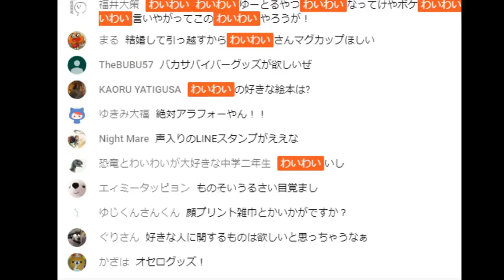【わいわい】わいわいのファンはなぜガヤと呼ばれるのか？【ライブ配信】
わいわい語り(再生リスト)